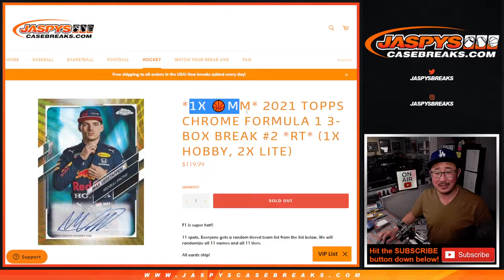PROMO RANDOMIZER ~ Th, 03.10.22 ~ 2021 TOPPS CHROME FORMULA 1 3-BOX BREAK #2 *RT*